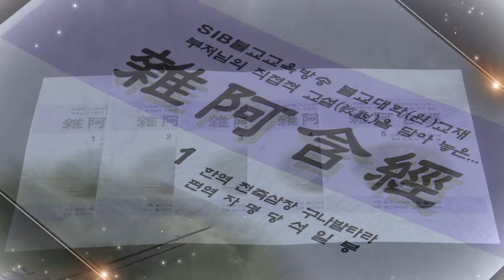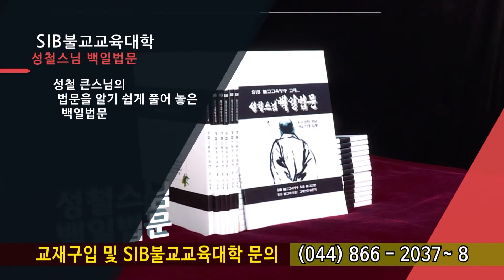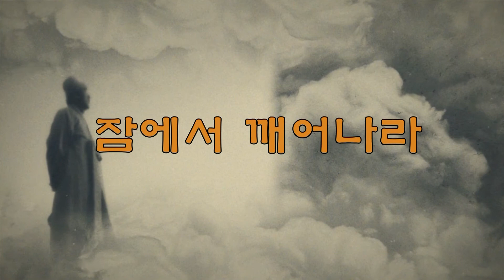잡아함경... 1347회, 제103 차마경... 해탈은 빌거나 기도해서 오는 것이 아니라...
*석일봉스님 저서/도서쇼핑몰